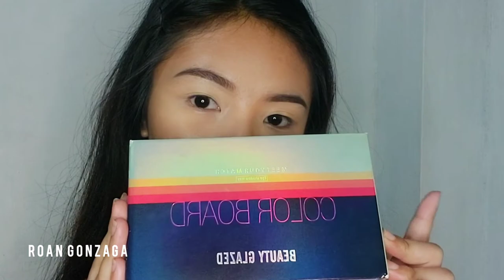Dreamy Blue Makeup Look | Roan Gonzaga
This makeup look is inspired by Jessica Vu ♡

See below the products that I used for this look:

- Nature Republic | Soothing Aloe Ver Gel
- Focallure | Hydrating Illuminating Primer in Glow
- Max Factor X | Radiant Lift Foundation in 60 Sand
- Sace Lady | Concealer
- Focallure | Contour in 03 Coffee
- Nichido | Final Powder in Creamy Glow
- Nichidp | Eyeliner Pencil in Dark Brown
- Beauty Glazed | Colorboard Eyeshadow Palette
- Squad Cosmetics | Contour & Blush Palette in Low Key
- Focallure Stagenius | Face Powder in 03 Butter Pecan
- Careline | Diamond Dream Highlighter in Front Seat
- Lustrous | Matte Lipstick in Buzzed
- Focallure | Staymax Matte Lipstick in Mauritius